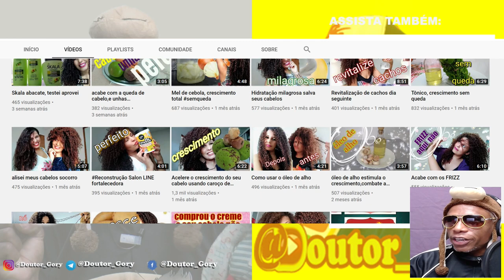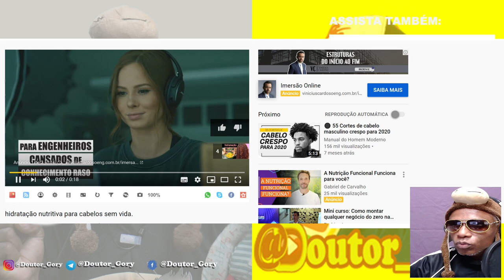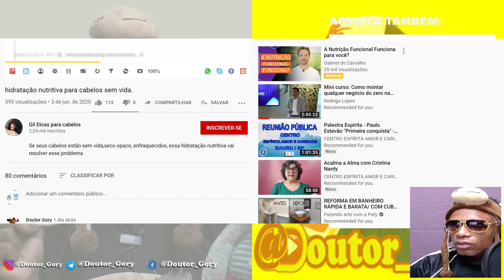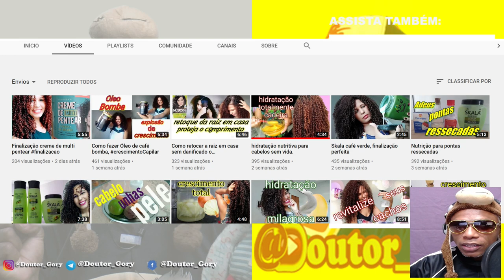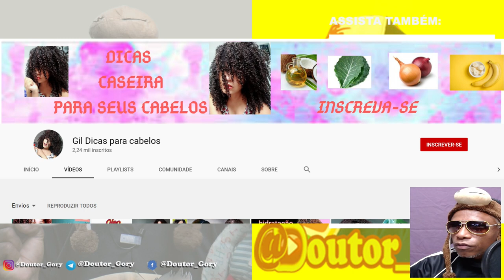Dicas de Canal do @Doutor Gory 001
A partir de agora vamos indicar Canais que eu gosto para vocês que acompanham o Canal do @Doutor_Gory.
Espero que vocês gostem assim como eu dos Canais aqui indicados.

Capítulos
00:00  Intro do Vídeo
02:11 Parte interessante do Vídeo
 03:09  Dica de hoje é sse Canal
Intagram: @Doutor_Gory
Fecbook: @Doutor_Gory

Remessas:
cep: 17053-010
Bauru - SP

Colaborações;
Caixa Econômica Federal
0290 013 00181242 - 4